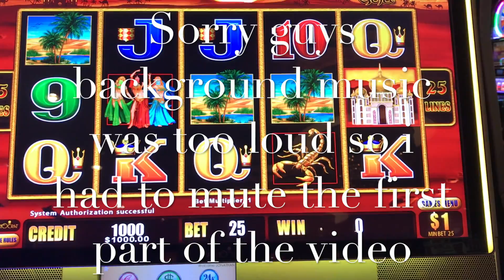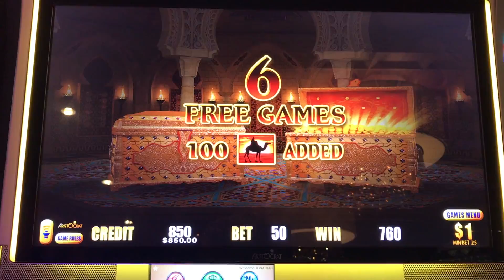Sahara Gold Lightning Link - High Limit - $50/Spin - Bonus Game - Jackpot Handpay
Welcome to NJslotguy’s Slot Channel

Sahara Gold Lightning Link $1 Denom $50/Spin. Bonus Games and Jackpot Handpay